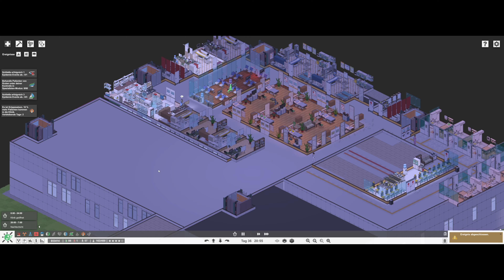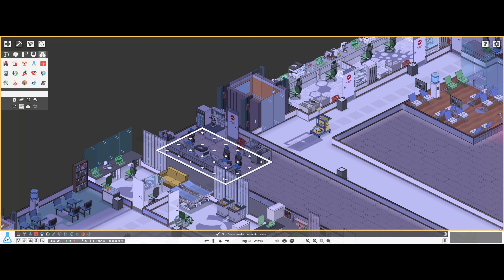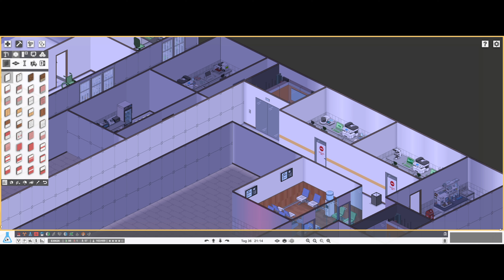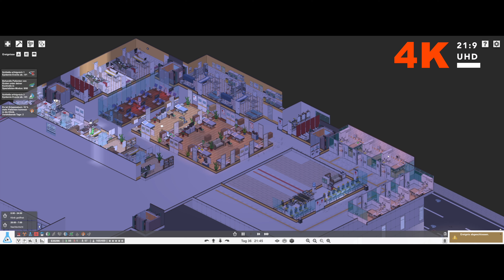Abschluss des ersten Events - Erweiterung der Stationen - Project Hospital - Ep. 77 - Let's play! 4K